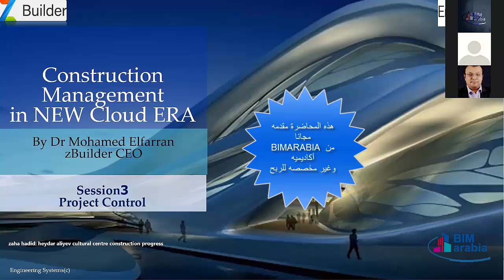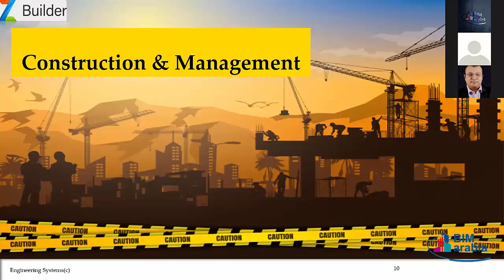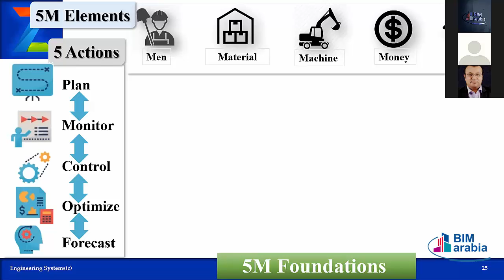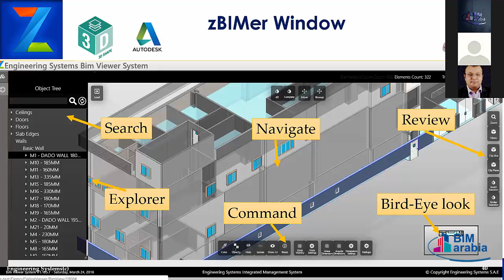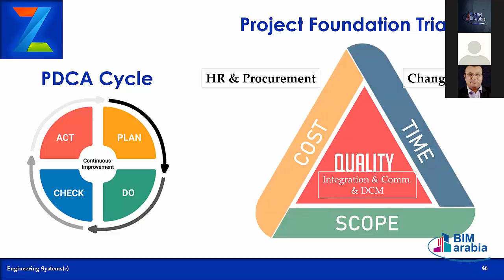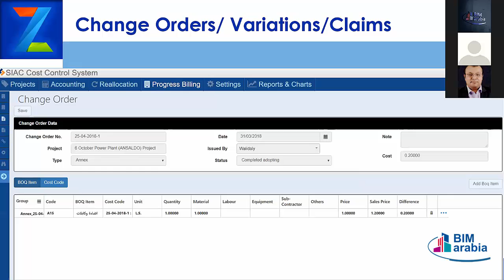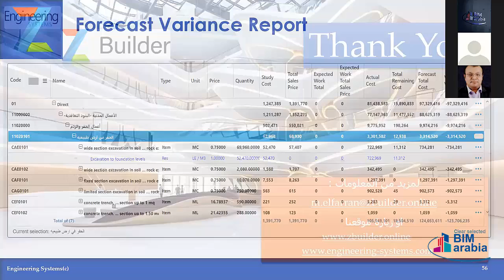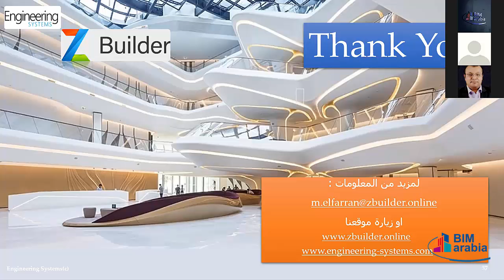Construction management in new Cloud ERA lec 03